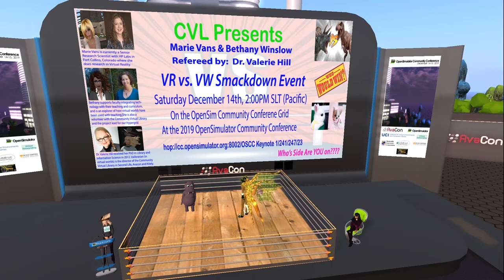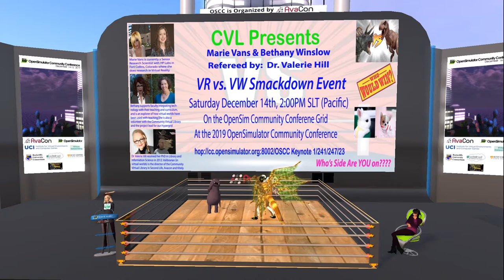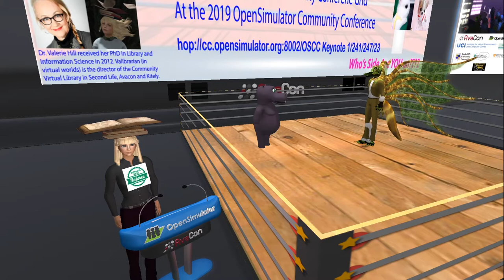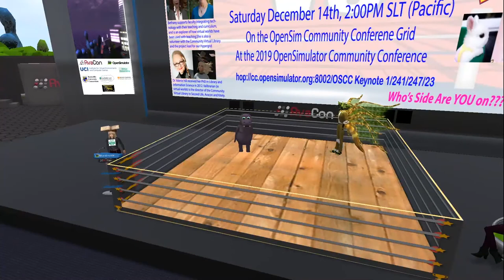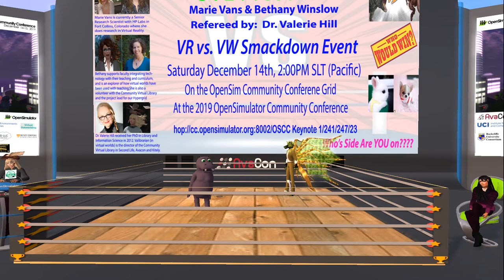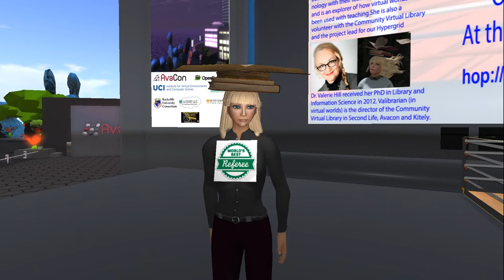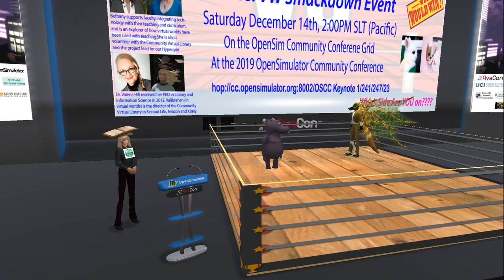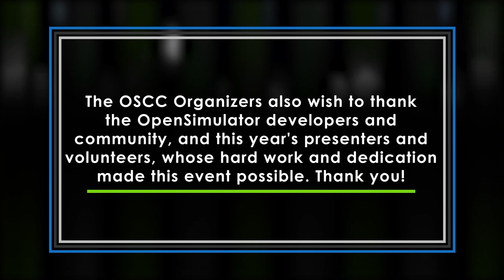OSCC19 VIRTUAL REALITY VS VIRTUAL WORLDS SMACKDOWN!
This session features a lively debate on the merits of virtual worlds and virtual reality! Our first presenter, Marie Vans, argues that “VR is the future, and the future is now!” Our second presenter, Bethany Winslow, cautions that “Regardless of what VR platforms are used in the future, designers of effective immersive learning with VR must know the history of virtual worlds in education as well as have some hands-on experience in using them.”  The sparing partners will be moderated by Dr. Valerie Hill, the director of the Community Virtual Library in Second Life, Avacon, and Kitely.